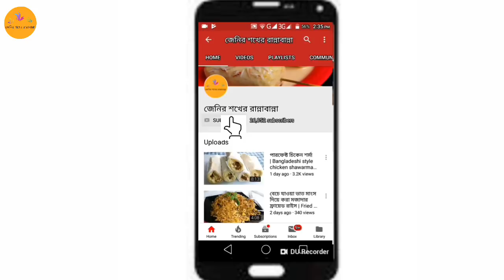গাজরের ফিরনি | Gajorer firni | Dessert recipe | Carrot firni | Winter special recipe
📌রেসিপির নাম : গাজরের ফিরনি।
প্রকাশের তারিখ : ১৪ ডিসেম্বর,২০১৮ (শুক্রবার)।
প্রকাশের সময় : বাংলাদেশ সময় বিকেল ৪টা ৭ মিনিটে
পর্ব : ২৩৯ তম।

উপকরণ :
১। ৪টি গাজর কুচি
২। ১/৪ কাপ পোলাওয়ের চাল
৩। ৪টি এলাচ+২টি দারচিনি
৪। ১ লিটার দুধ
৫। আধা কাপের একটু বেশি চিনি
৬। ১টেবিল চামচ কাঠবাদাম কুচি+১০-১২টি কিশমিশ

Background music courtes👉 Moments by ikson